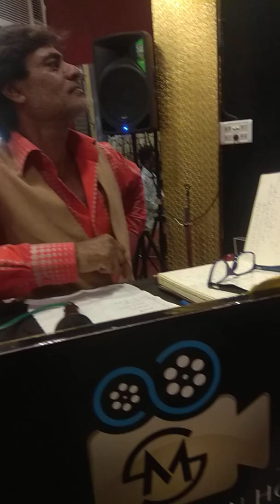Chlo tumko lekr by zehra abrar